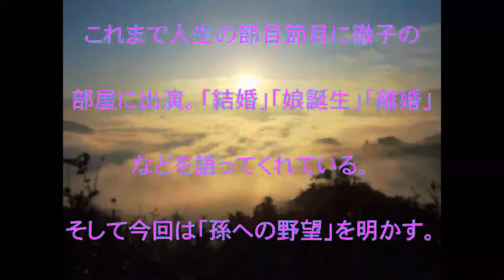鳳蘭,宝塚歌劇団,元星組,トップスター,女優,11月27日,徹子の部屋,出演,話題,動画